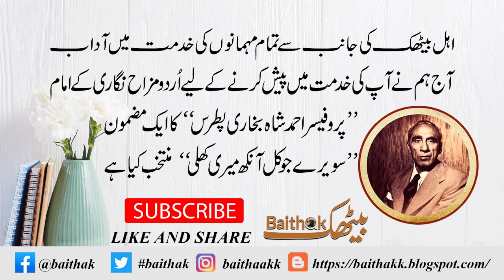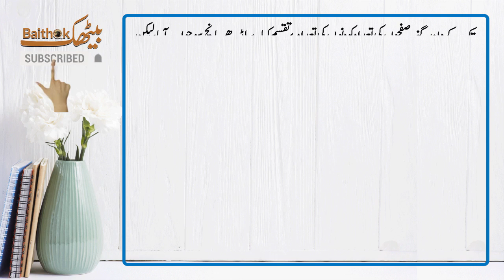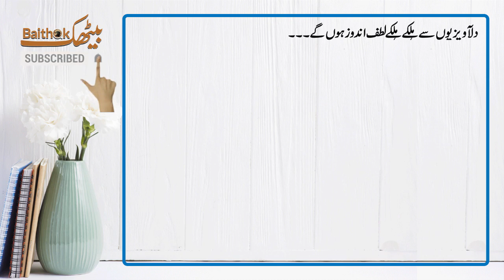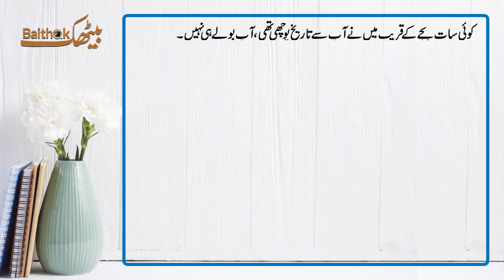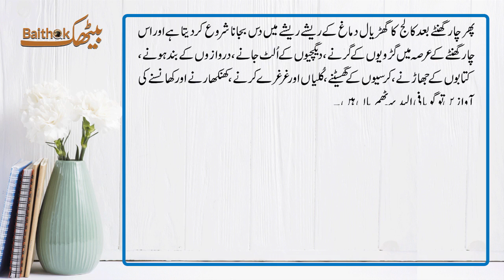SAWERE JO KAL MERI AANKH, Patras Bukhari, سویرے جب میری آنکھ کھلی ، پطرس بخاری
Syed Ahmed Shah (Urdu: سید احمد شاہ), commonly known as Patras Bokhari , was a Pakistani humourist, writer, broadcaster and diplomat who served as the first Permanent Representative of Pakistan to the United Nations.